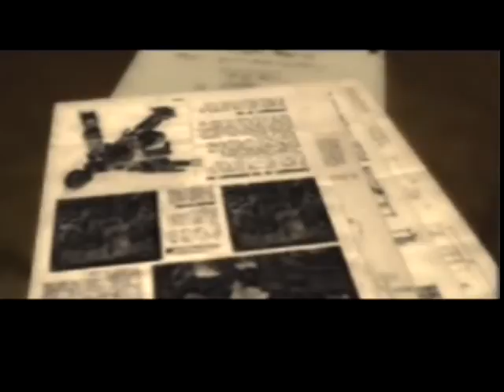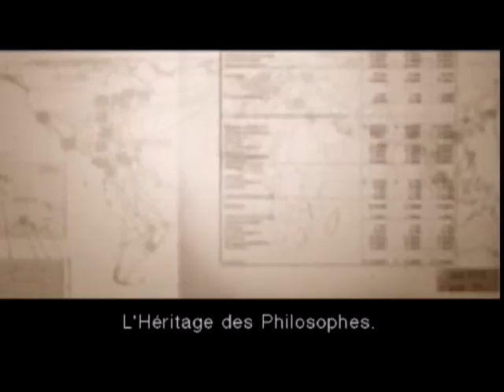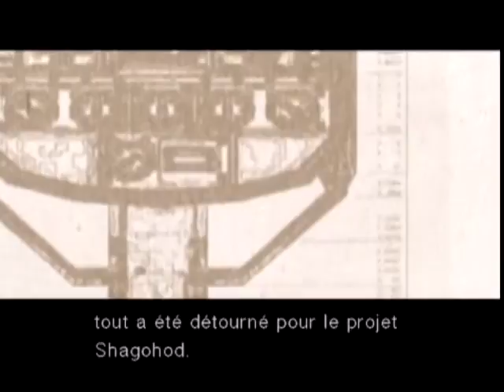Metal Gear Solid 3 Movie V O S FR CD2